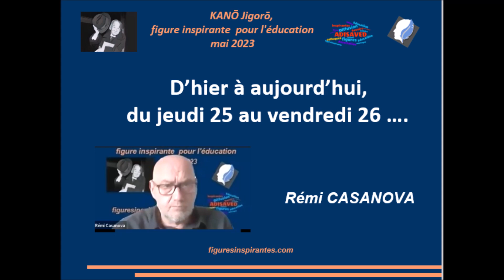11 Jigorō KANŌ : Rémi CASANOVA, « d’hier à aujourd’hui, du jeudi 25 au vendredi 26 …»